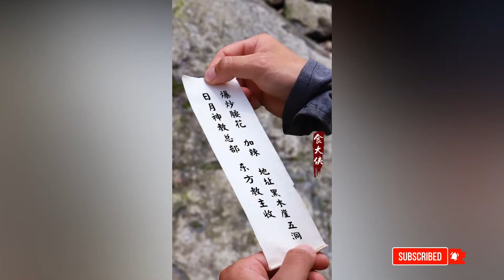【武侠美食物语】江湖美食—爆炒腰花